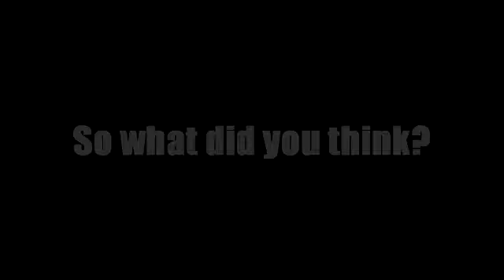steadiCAM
Testing it around my house..
Music
Song- Reptiles Theme
Artist- Skrillex